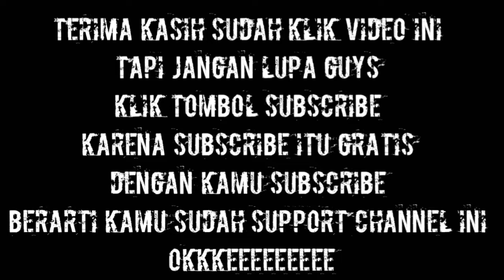REACTION OPENING CEREMONY ASIAN GAMES 2018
OPENING CEREMONY ASIAN GAMES 2018 JAKARTA

Upacara Pembukaan Ajang Olahraga Terbesar seAsia. Dan Pembukaan Ini Yang Juga Merupakan Acara Opening Ceremony Terbesar Sedunia melebihi Olimpiade. Sempat menjadi Trending Topic di Dunia Karena Kedahsyatan nya dan Sangat Meriah.

Sempat Viral juga dan Menyedot Animo Masyarakat Indonesia dan Dunia. Karena Pembukaan Pertama di Suguhkan Oleh Atraksi Kepala Negara Republik Indonesia. Yaitu Bpk. H. Joko Widodo yang Mengendarai Kendaraan di Kemacetan dan Atraksi yang Memukau. Ada juga Tari Saman,     Reog Ponorogo, Tari Kecak Bali

Opening Ceremony Asian Games 2018 Jakarta Palembang di Selenggarakan di Stadion Utama Gelora Bung Karno, Jakarta